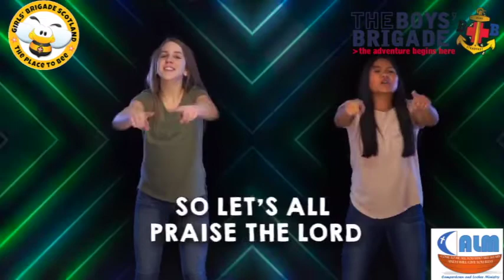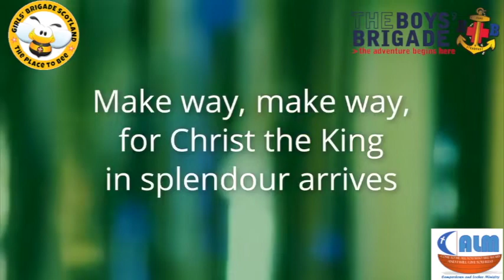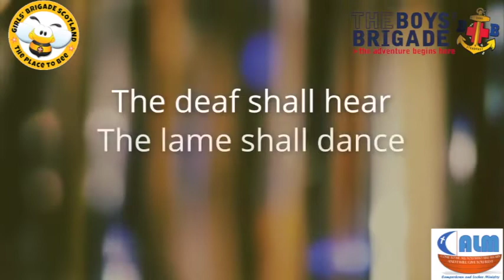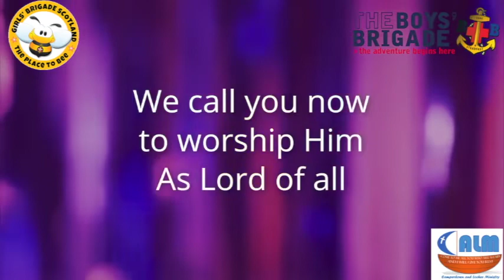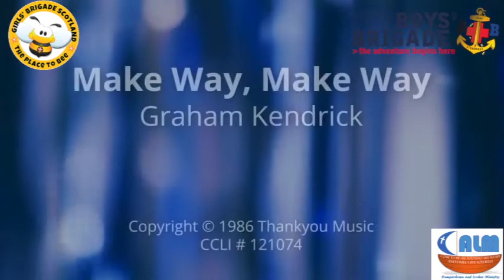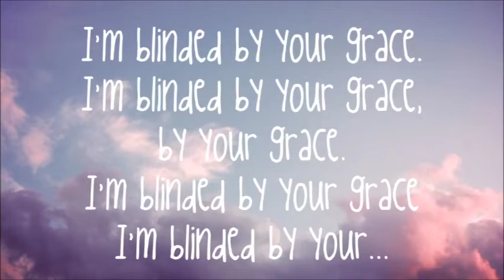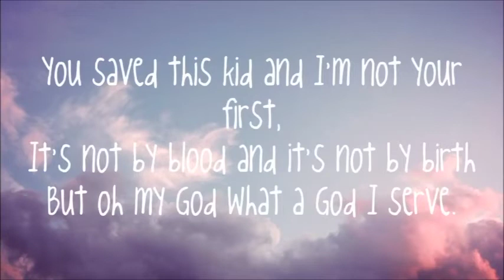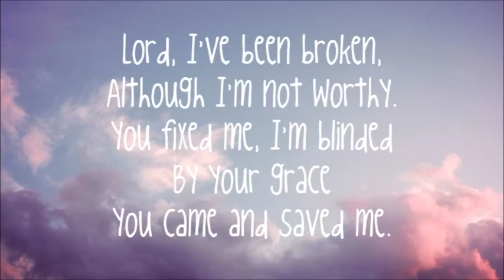CALM Youth Service - 26th April 2020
Rev Willie Strachan leads worship for our uniformed organisations!